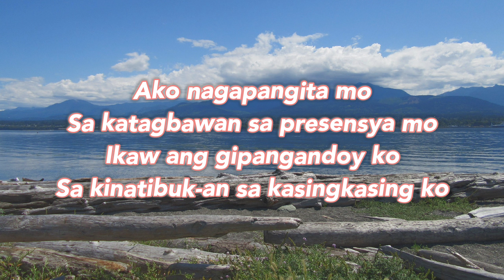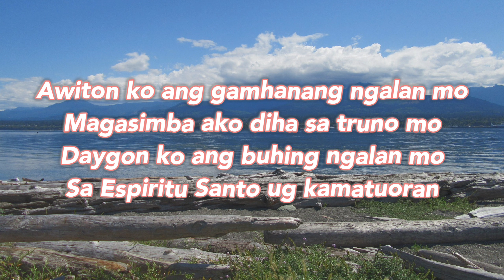Awiton ko Betyang cover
Awiton ko ang Balaang ngalan mo
Ug maga simba ako diha sa truno mo Ginoo

If you enjoy this cover, please support the original artist by purchasing or streaming the original song.

Lyrics
Ako nagapangita mo
Sa katagbawan sa presensya mo
Ikaw ang gipangandoy ko
Sa kinatibuk-an sa kasingkasing ko
Awiton ko ang gamhanang ngalan mo
Magasimba ako diha sa truno mo
Daygon ko ang buhing ngalan mo
Sa Espiritu Santo ug kamatuoran
Ako nagapangita mo